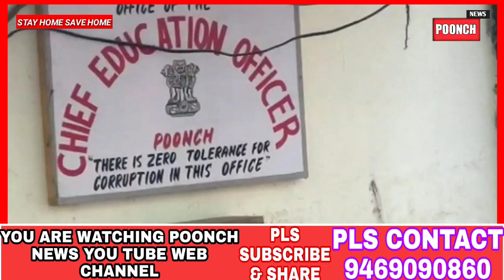Large numberof parents staged a protest at Chief Education Office Poonch demanding that All Gover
Today Large numberof parents staged a protest at Chief Education Office Poonch demanding that All Government and Private Schools Re Open and  students of all classes to be allowed back into schools.